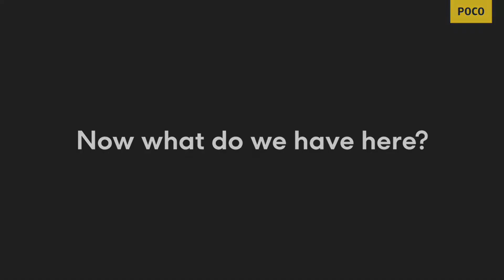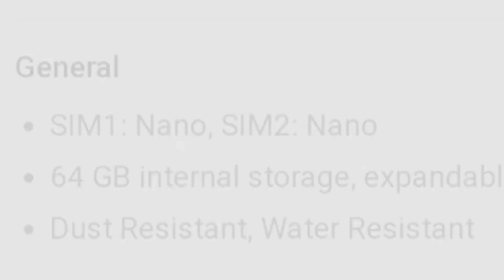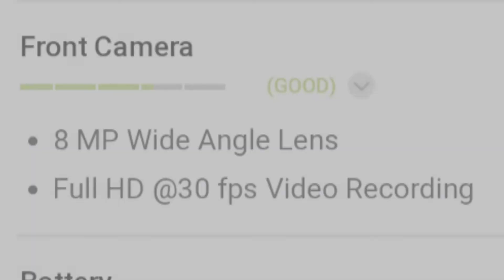Poco m5 4g | Poco m5 4g unboxing | Poco m5 4g review | Poco m5 4g price in india | Best Gaming Phone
Hello guys kaise hai aap sab guys is video me mai aap ko batane waala ho ek new smartphone ke baare me jiska naam poco M5 guys ye smartphone jald hi india me launch hone wala or guys is video me mai aap ko poco m5 smartphone ke specification or highlights dikhane or batane wala ho or sath hi sath mai aap ko poco m5 4g unboxing poco m5 4g  riview poco m5 4g specification  poco m5 4g key spec poco m5 4g bgmi test poco m5 4g pubg test poco m5 4g price in india bhi batane wala ho